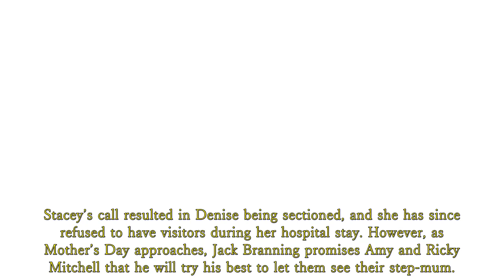EastEnders spoilers shock: Johnny Carter despairs over the secret of Denise Fox's murder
Stacey’s call resulted in Denise being sectioned, and she has since refused to have visitors during her hospital stay.